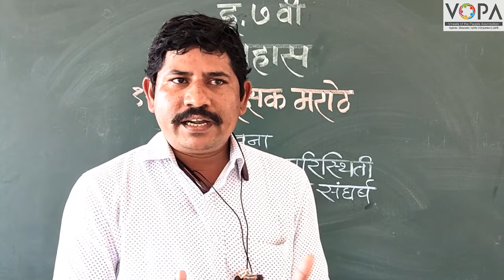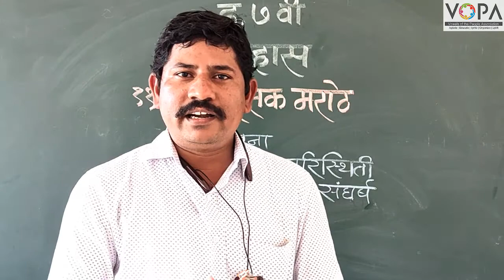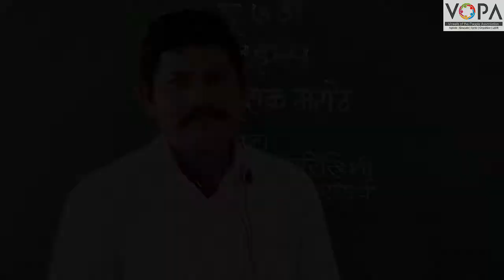7th | History | Chapter 11 | राष्ट्ररक्षक मराठे | V5 | V-School